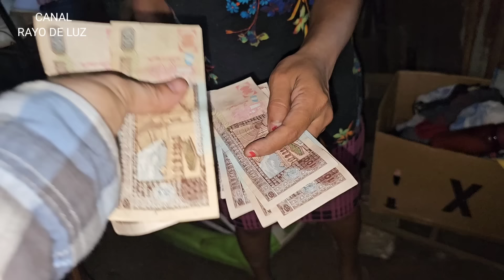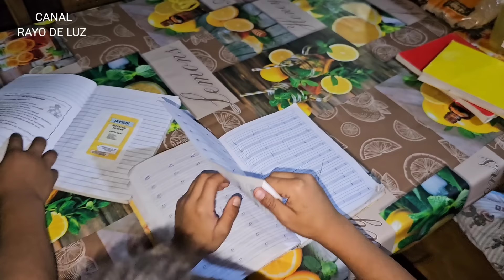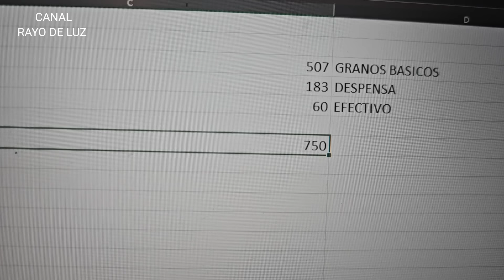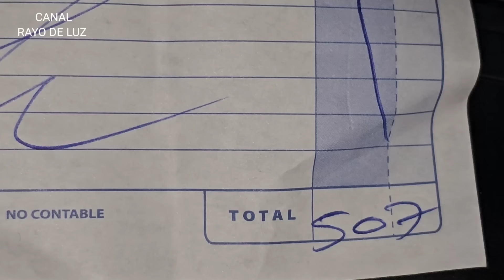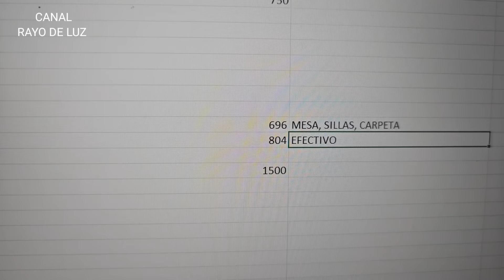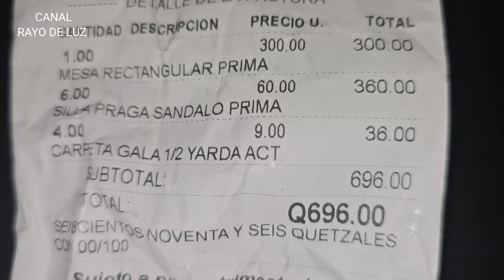Es duro vivir en pobreza, José sigue enfermo! Pero hoy les llevamos una gran Bendición! Veamos🙏❤️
Gracias al apoyo de:

Claudia

Jesús en ti confío❤️